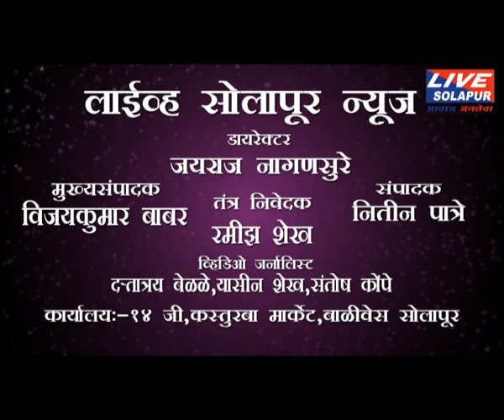02 06 2018 शेतकरी संघटना आक्रमक,रस्त्यावर ओतले दूध livesolapur news